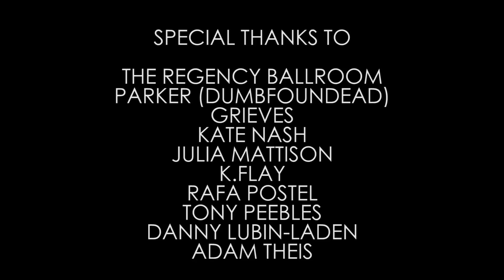WHERE'S WATSKY: San Francisco, CA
Two night residency at the Regency in San Francisco, CA
Featuring: Kyle & Anderson Paak
With special guests: Dumbfoundead, Kate Nash, Grieves and K.Flay